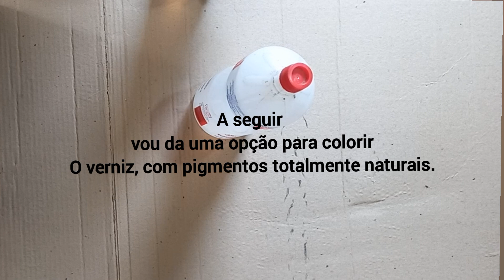Como fazer Verniz e impermeabilizante Caseiro? Com Álcool e cola de Isopor, P/ Artesanatos e Móveis.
Carlos França mostra Como é fácil a fabricação de Um Verniz Impermeabilizante, feito só com dois materiais; álcool e cola de isopor.